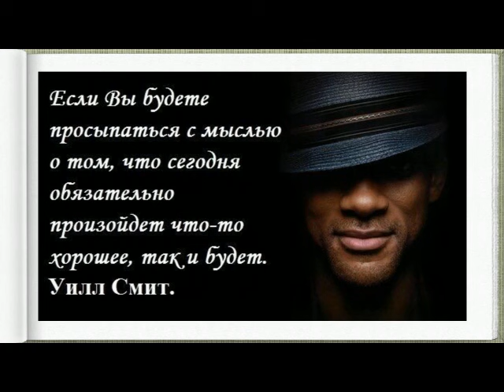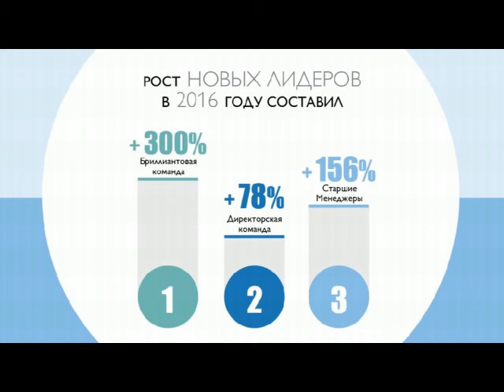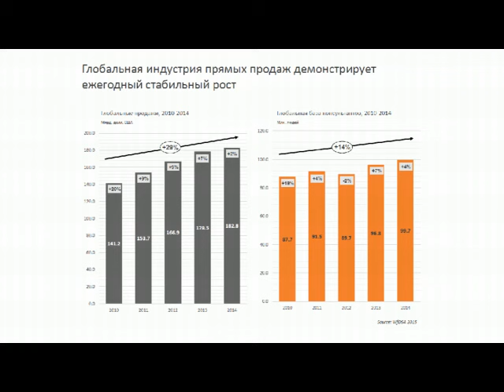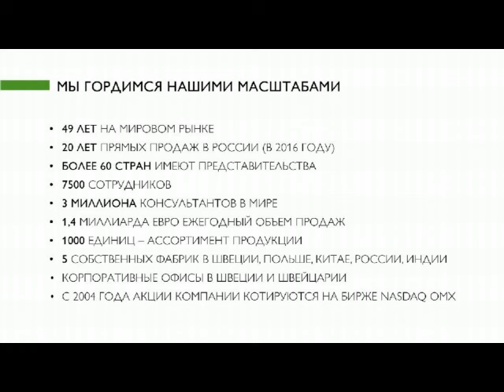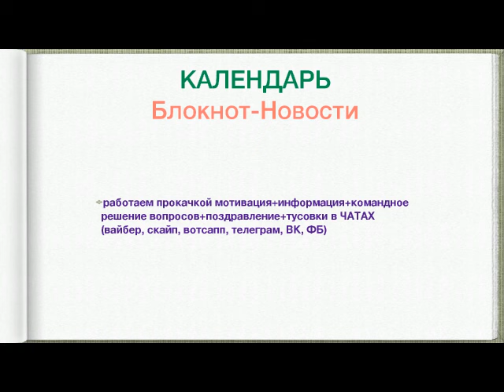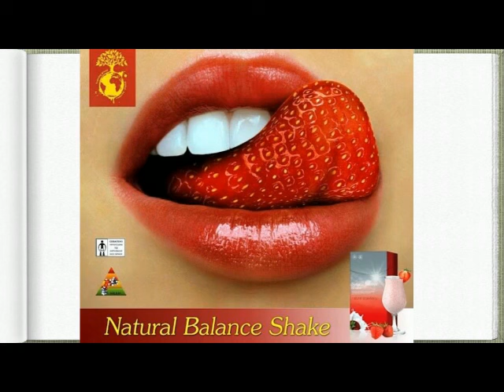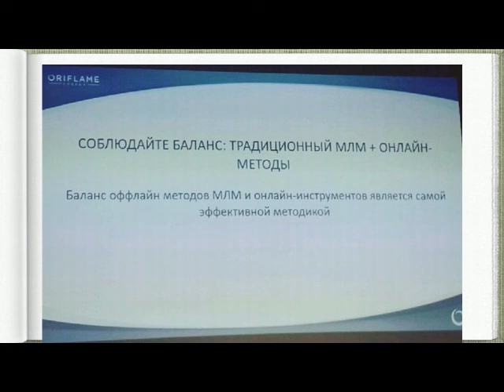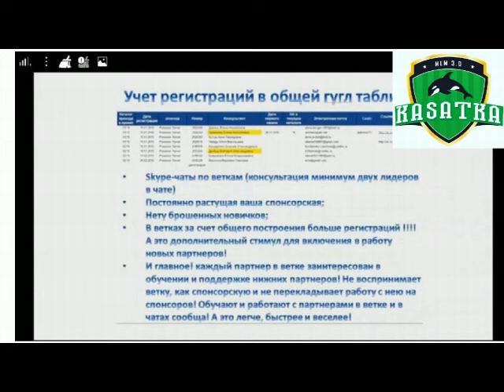ВВО спикер Алекей Севрук